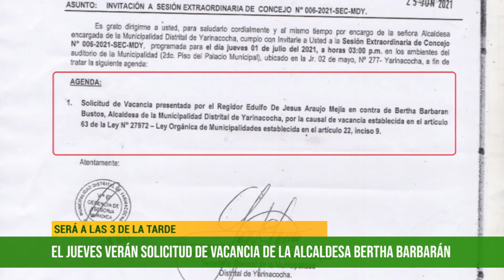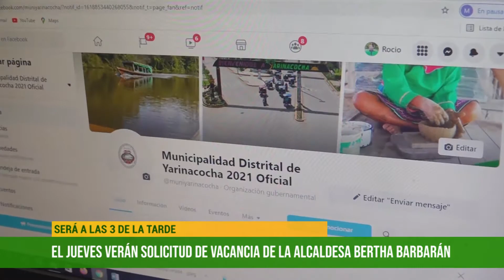Mañana jueves verán solicitud de vacancia de la alcaldesa Bertha Barbarán